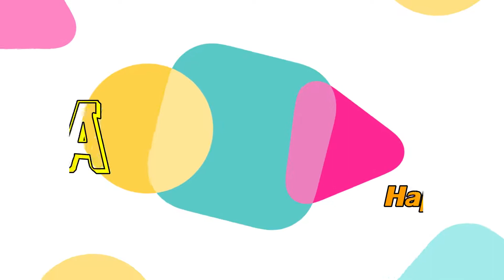Euphorbia plant propagation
Happy with red flowers euphorbia 🥰🥰